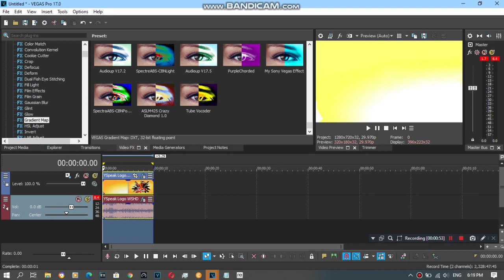{REQUESTED} How To Do Make Some ASLM425 Crazy Diamond 1.0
Requested by: 2011G, AGSM934, AIMLM356, CNGLE289, DTKCF738, EWSC359, MNVE427, RGV4952, RTCCLE594, SB, TOCRSM785 and TSGMLE732.